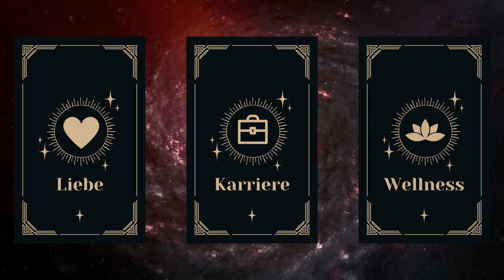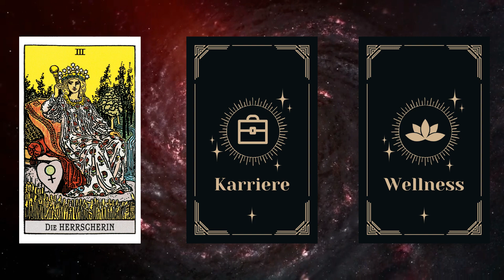FISCHE - MONATSHOROSKOP - AUGUST 2023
Fische Horoskop für Juli und August  2023, Entdecke deine Zukunft mit meinem täglichen Horoskop, das Zeichen Fische In der Liebe, Arbeit und Gesundheit.